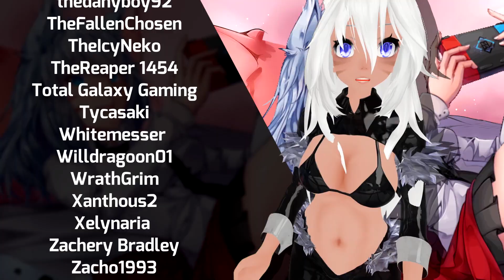[VRChat] S5;Part 7 - "I'll Mary You...Or Whatever!" Marry My Tsundere Maid! - VRCHAT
Welcome to VRChat Season 5! In today's video, I pop the question to WhiteWolfMeg and Marry my Tsundere Maid-for-a-Day! What originally started as an idea between chat and I, became a nerve-wrecking experience turned into something absolutely crazy and random! It was a roller-coaster of fun times, but I had an amazing time having my Maid Meg for a day! There are more clips from the night, but I felt like they were not related to the Marriage part, so I will edit those together at a later time!

📆Schedule, All the times are EST:
Afternoon Streams Tue, Thurs & Sat @ 1pm EST
Evening Streams Daily @ 6:00pm EST